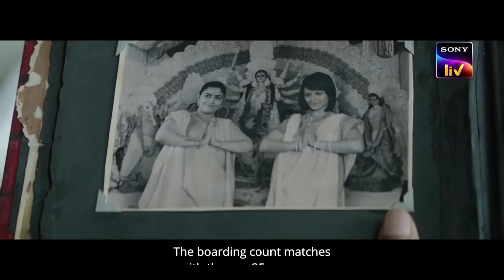JL50 || Not a Movie Review || By TFB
Baangaalee Ventures

Flower pot & stick

Hey, check out the other products of Baangaalee Ventures on Amazon